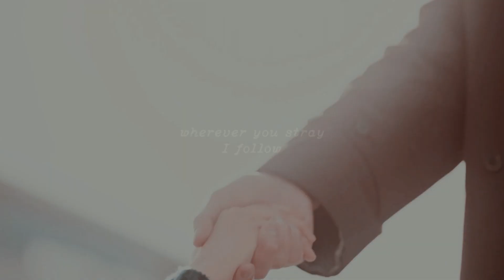Myul Mang ✘ Dong Kyung | Take my hand, wreck my plans, that's my man [doom at your service fmv]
✓ Watch in HD + Open subtitles (en)

𝐈𝐧𝐟𝐨𝐫𝐦𝐚𝐭𝐢𝐨𝐧:
Song : Willow
Singer : Taylor Swift
Drama : Doom At Your Service
Editing software : Vegas Pro 18
Coloring: LaurenMichelle